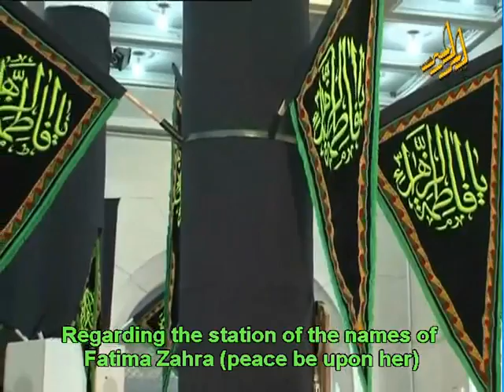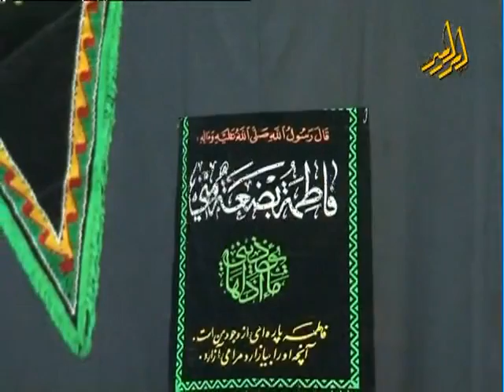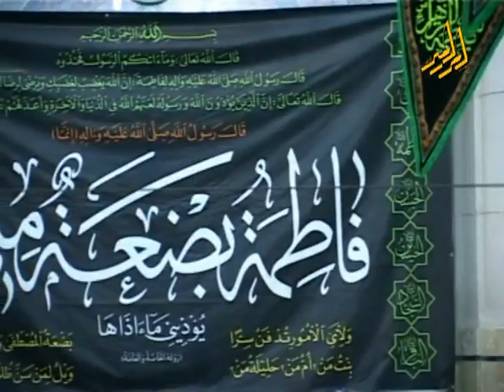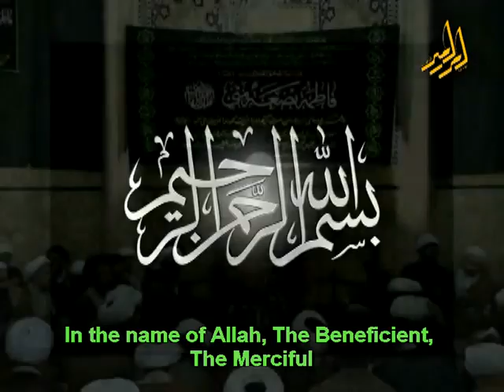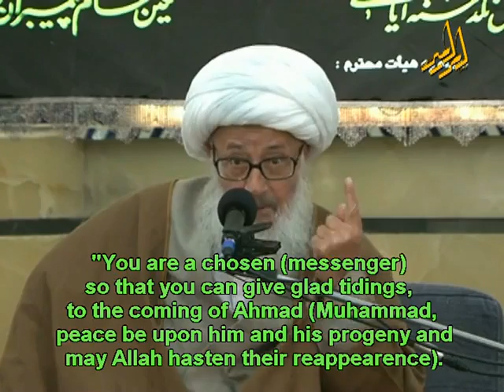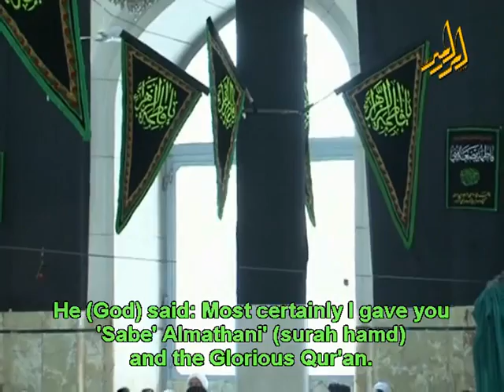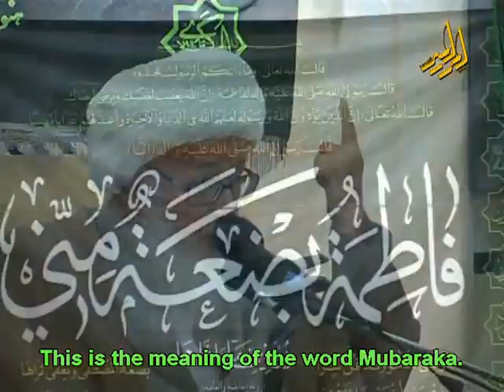Status of Fatima (s) - مقام فاطمه زهرا (س)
Lecture by Grand Ayatollah Vahid Khorassani about Status and Merits of Hazrat Fatima Zahra (A), The Beloved Daughter of Holy Prophet (S) and Leader of the Women of Paradise.
سخنرانى آيت الله العظمى خراسانى (دام ظله) در فضيلت و مقام
صديقه كبرى فاطمه زهرا (صلوات الله عليها) براى جمعى از علما